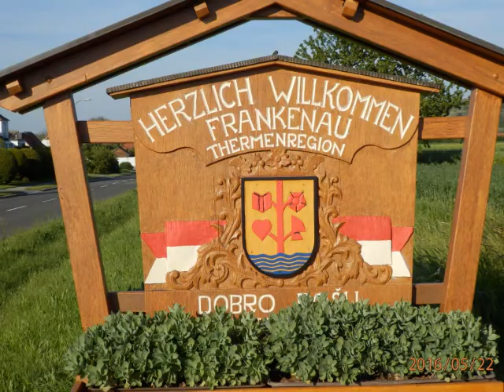Zvana Frakanave - Zbor i Tamburica Frakanava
Aufgenommen 2004/05, aus dem Album "Zvana Frakanave", von Chor und Tamburica Frankenau aus dem Mittelburgenland.

snimano 2004/05, album "Zvana Frakanave"
Zbor i Tamburica Frakanava iz sridnjega Gradišća.